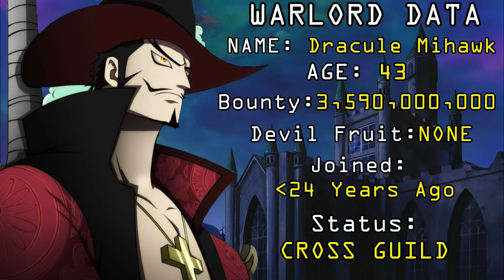THE SEVEN WARLORDS OF THE SEA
Who is YOUR favorite warlord and why? Which one do you think will have the most relevance in the final saga?

00:00 - INTRO
01:07 - The Warlord System
05:16 - Dracule Mihawk
23:13 - Sir Crocodile
33:21 - Donquixote Doflamingo
44:01 - Bartholomew Kuma
50:00 - Gecko Moria
59:56 - Boa Hancock
1:08:03 - Marshall D. Teach
1:13:00 - Jinbe
1:18:19 - Trafalgar D. Water Law
1:25:16 - Buggy The Clown
1:30:22 - Edward Weevil
1:34:25 - END

FANMAIL ADDRESS:
Matthew Crawford